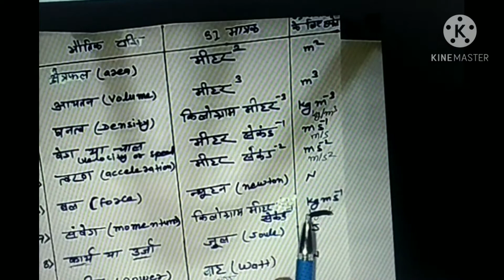भौतिक राशि और S.I मात्रक तथा उनके संकेत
Manish Education Point (Manish Sir)